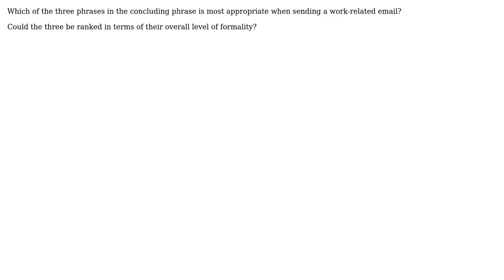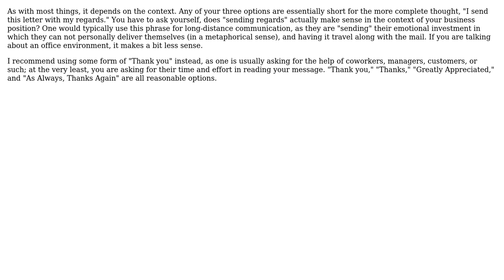"Regards" vs. "Best regards" vs. "With regards" (2 Solutions!!)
"Regards" vs. "Best regards" vs. "With regards"

With thanks & praise to God, and with thanks to the many people who have made this project possible! | Content (except music & images) licensed under CC BY-SA | Music | Images & others | With thanks to user Southpaw Hare user Piotr Tomasik user Mari-Lou A user cbbcbail and the Stack Exchange Network Trademarks are property of their respective owners. You are responsible for your own actions.